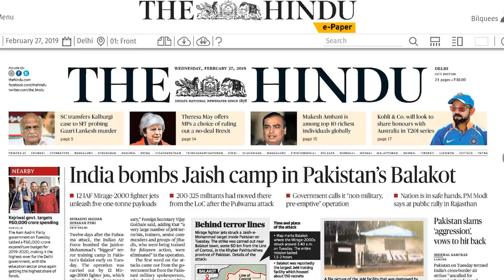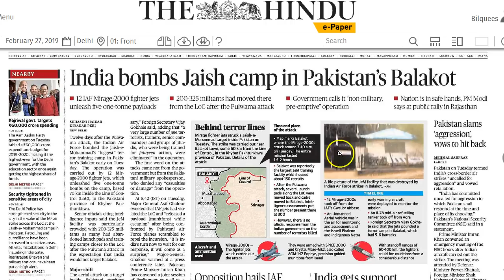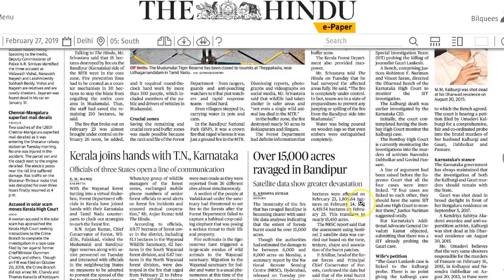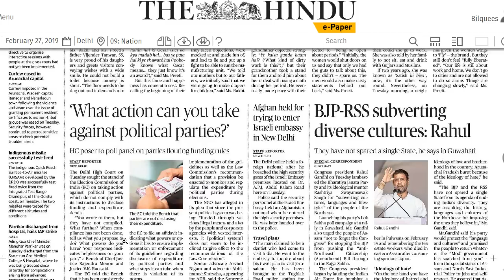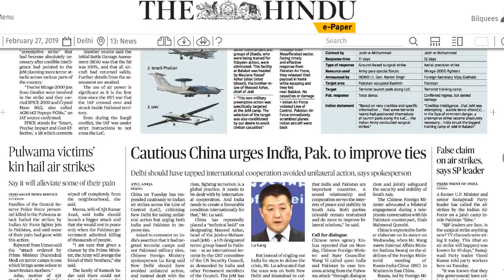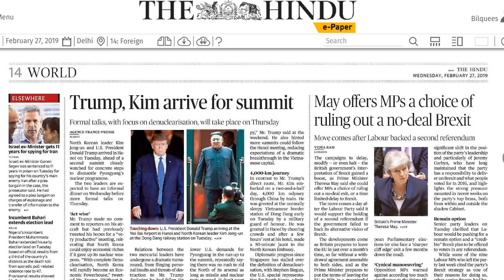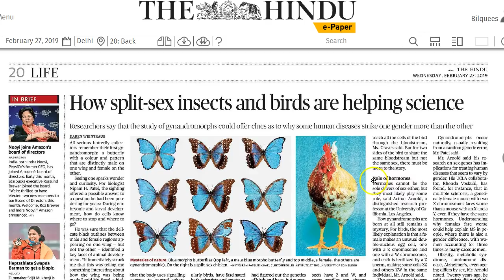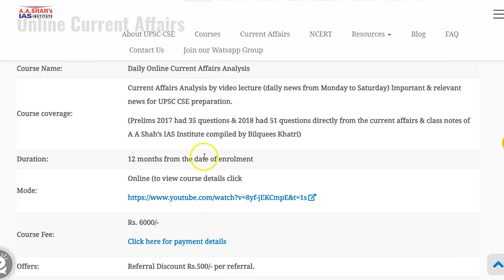27 February 2019 Current Affairs | Daily Current Affairs | IMP Headlines by Mrs Bilquees Khatri